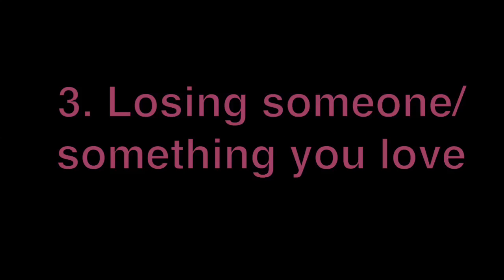alcohol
Underage Drinking